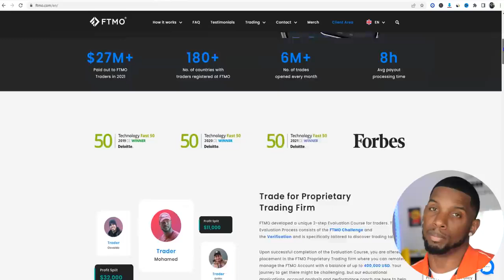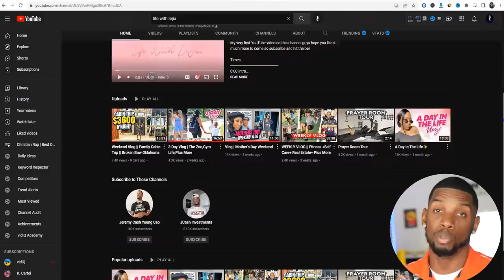Follow These 8 Steps To Quit Your Job With Forex(by Jeremy Cash)